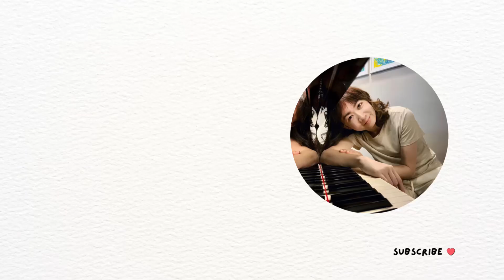On My Own (Les Misérables) KUANSIEW Piano Cover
I play a short tune every morning before I start my day unless I am stuck somewhere without a piano.